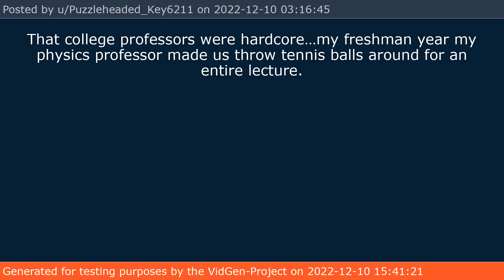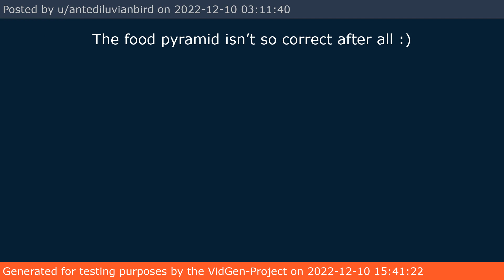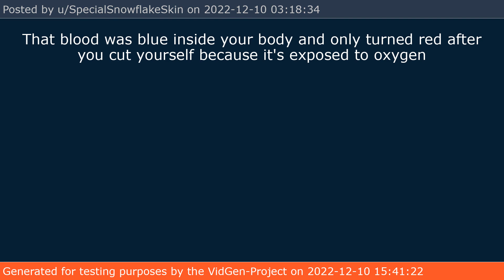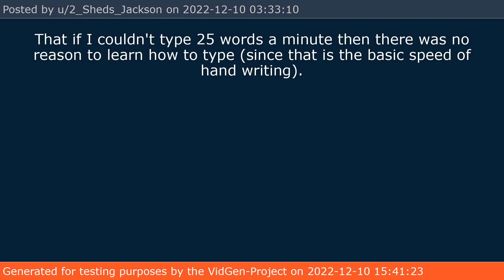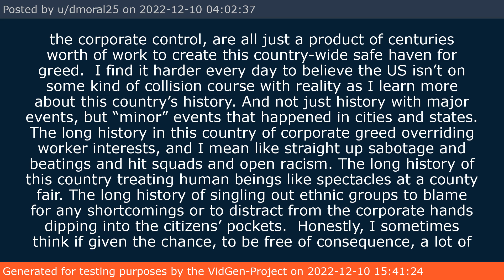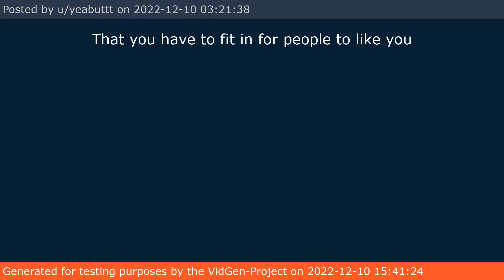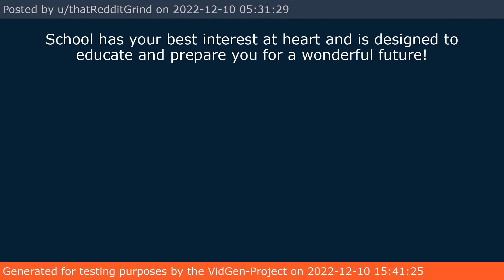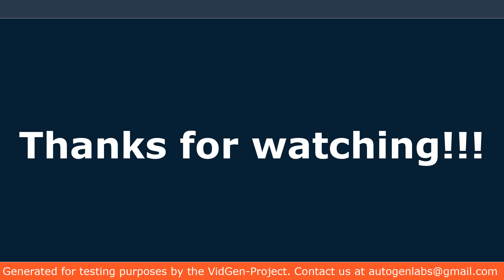askReddit Q: What did you learn in school that has since been proven false?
clip-id:r-askReddit-zhfp70
This is a generated Video of the VidGen project here on AutoGenLabs!
The content was grabbed via api from r/AskReddit on 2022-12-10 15:23:04

The Question:
 "What did you learn in school that has since been proven false?"
was posed on AskReddit by u/Qxved.

There were 68 replies by:
 u/thndrstrk
 u/Eknoom
 u/Swarfbugger
 u/gerbilminion
 u/Gorilla1969
 u/sprite_sponsorship
 u/jasleenkaurxo
 u/Puzzleheaded_Key6211
 u/Megannicoline
 u/_KvotheTheArcane__
 u/llcucf80
 u/mewanie_uwu
 u/Outside_Prune_4478
 u/SiegeGoose
 u/HOLUPREDICTIONS
 u/BrynChubb
 u/syncbat
 u/Kantbeb0thered
 u/henrirousseau
 u/doublegoodproleish
 u/antediluvianbird
 u/RussianDino69
 u/SatisfactionSenior65
 u/mattpo1018
 u/Tripechake
 u/SpecialSnowflakeSkin
 u/Dizzy_Ice2938
 u/tampora701
 u/StupidOldAndFat
 u/SweetActionJack
 u/Zafrikka
 u/Salamander-According
 u/NYCSexFiend69
 u/killwish1991
 u/cactuscat92
 u/2_Sheds_Jackson
 u/BigCrappola
 u/Likemike888
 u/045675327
 u/x_voidpunk_x
 u/LeoTheHorse
 u/DrBelligerent
 u/MathematicianNo2689
 u/dmoral25
 u/raikke
 u/yeabuttt
 u/Disastrous_Proposal
 u/GERMAN8TOR
 u/andr8idjess
 u/Stiggyman
 u/AcguyDance
 u/AmbitiousInspector65
 u/upeepsareamazballz
 u/NinetysRoyalty
 u/thatRedditGrind
 u/0sha_n
 u/Jahidinginvt
 u/TheBlitzkid46
 u/MaladjustedMolly
 u/Mobile-Ganache-7103
 u/Fangs_McWolf
 u/Riggity___3
 u/holdholdhold
 u/Low-Experience3600
 u/LambeauCalrissian